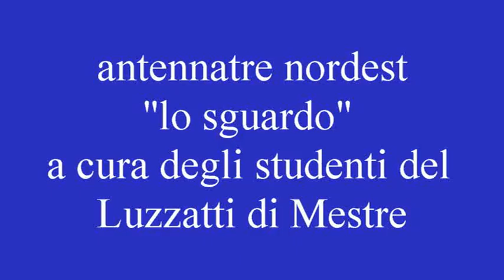" lo sguardo:per Eleonora 2013", progetto dell'istituto Luzzatti di Mestre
servizio di antennatre nordest sul cortometraggio "lo sguardo" realizzato dagli studenti del Luzzatti su progetto di Liliana Boranga e per la regia di Fabio Marin. Roberta Borghi e Mauro Jovich